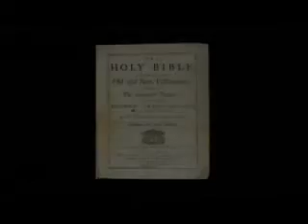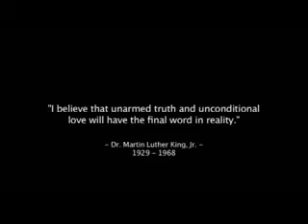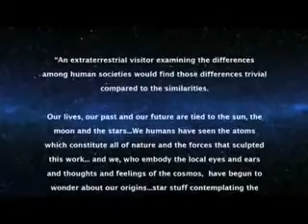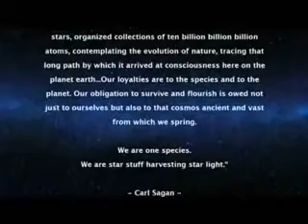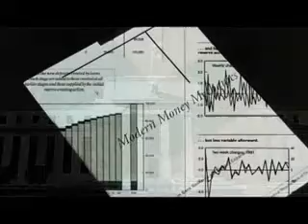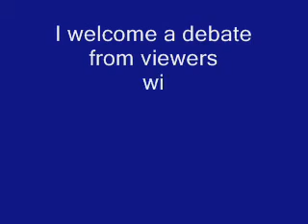WE HAVE TO CHANGE....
before commenting on this video I ask that you watch the following film

I think that the majority of us will agree that the current system we are living is not working and we ultimately heading towards our own demise.  I welcome a debate, and welcome hearing point of views (no personal attacks), there is a perfectly viable alternative.  I just ask that before posting a point of view that you watch the whole of the documentary linked above.